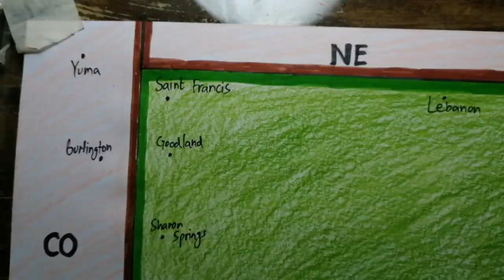How to draw Kansas map easy SAAD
*This video is created for ages 13 and above
Map of Kansas showing major cities and neighboring States easy step-by-step drawing for beginners by Saad Ali's Art and Drawing (SAAD).

Kansas is a State of the United States of America located in the center of the country. It is bordered by Missouri to the East, Colorado to the West, Nebraska to the North and Oklahoma to the South. The panhandle of Oklahoma separates Kansas from bordering Texas.
Topeka is the State capital whereas Wichita is the most populous City of Kansas the Kansas city metropolitan area shared with Missouri is the most populous metropolitan area of the State.
Kansas is the 15th largest State by area and 35th most populous State of the US. The State famous for its beautiful vast plains.
Agriculture and Industry are the main economic activities of the State.
Politically Kansas is a Strong Red State. It has voted for the Republicans since 1940 except for 1964 Presidential Election when the State was carried by Democratic Presidential candidate Lyndon B Johnson.
The State has 4 Congressional districts out of which 3 are represented by the Republicans and only one os represented by a Democrat in the United States House of Representatives. The State has 2 Senators which are both Republicans.

Both chambers of Kansas State Legislature has Republican majority and in the recent Gubernatorial election of 2018 Democrat candidate won the race by a close race. So the Governor and Lieutenant Governor of Kansas are Democrats.